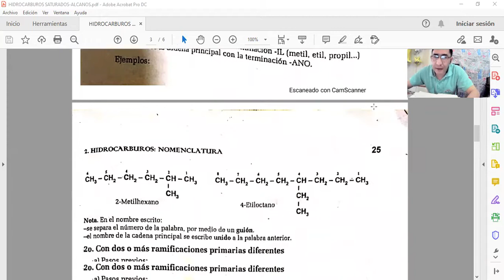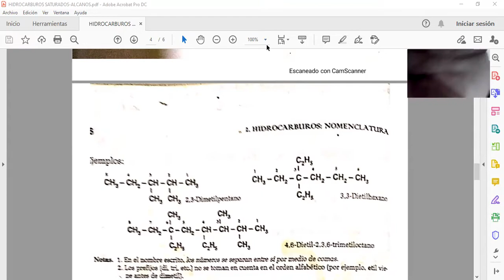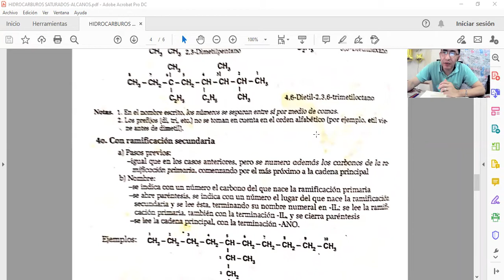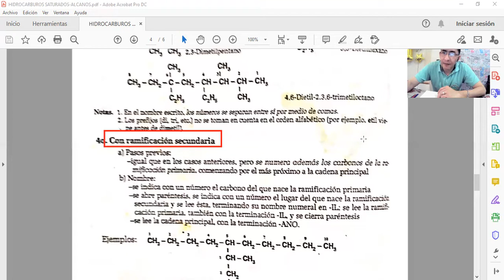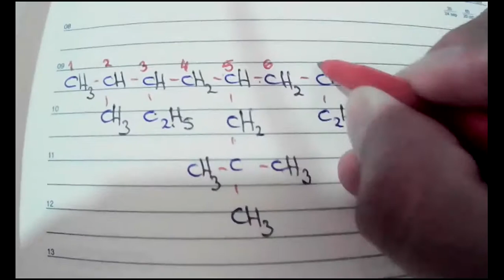ALCANOS RAMIFICADOS (4)